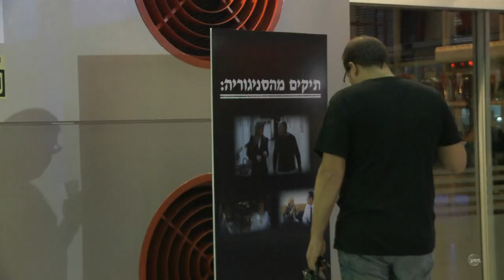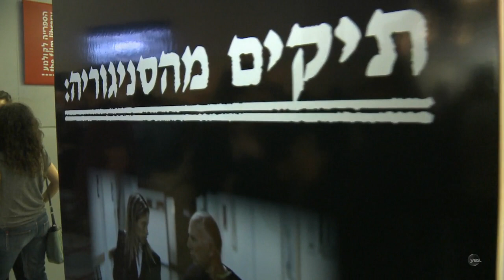תיקים מהסנגוריה: הפרימיירה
"זהו מסע חסר תקדים אל נבחי מערכת הצדק הישראלית מזווית שטרם ראינו על המסך. זו לא רק סדרה על עבודת הסנגוריה, זו גם סדרה על המצוקות והנושאים החברתיים הבוערים ביותר בישראל של היום"
צפו בפרימיירה של סדרת הדוקו "תיקים מהסנגוריה" (גיא לביא, מנהל ערוץ yes דוקו)

סדרת דוקו של מויש גולדברג יוצר "החיים כשמועה"
החל מ-22.10, ימי רביעי ב-21:00 בערוץ yes דוקו וב-yesVOD
שידור נוסף של כל פרק: מוצ"ש, 22:40